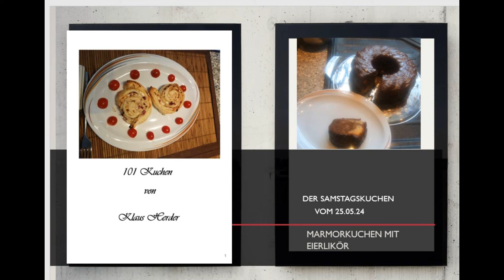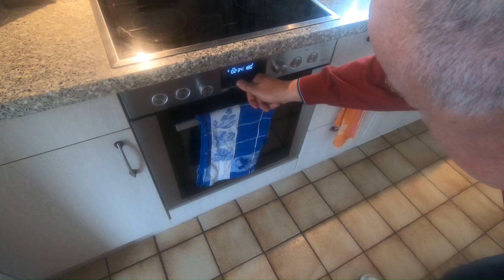Kuchen12 - Marmorkuchen mit Eierlikör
Heue wollte ich einmal einen Klassiker der Backkunst herstellen. Es gibt ja fast keinen Haushalt, wo dieser Kuchen nicht selbst gebacken wird. Und auch im Handel ist dieser Kuchen wohl der meistverkaufte unter den Fertigprodukten. Aber so zubereitet wie dieser ist schon eine Klasse für sich. Er war wirklich lecker.